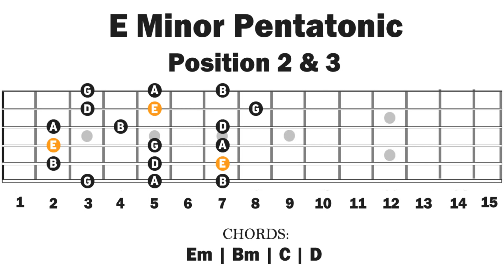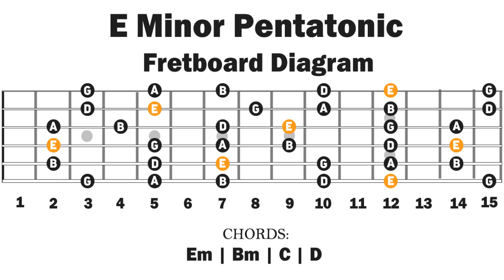Em Pentatonic Lesson | Backing Track | 100 Bpm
CHORDS:
Em | Bm | C | D